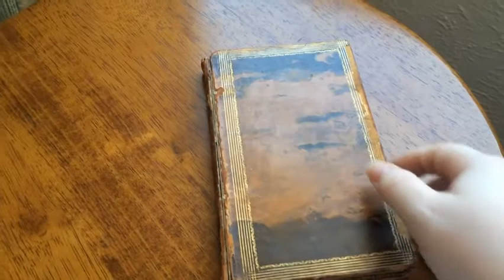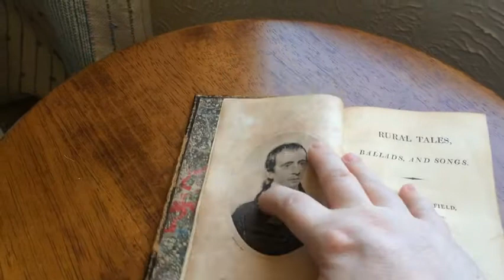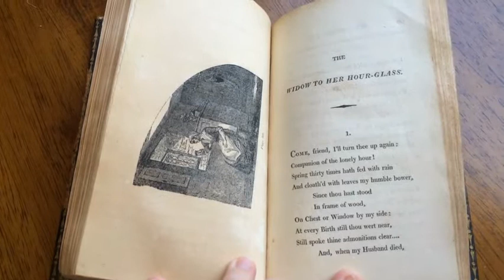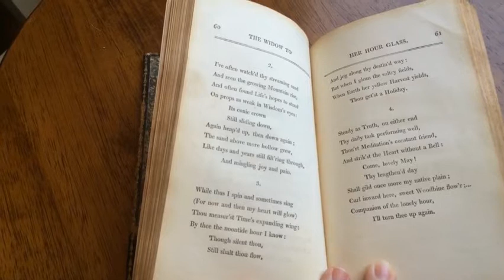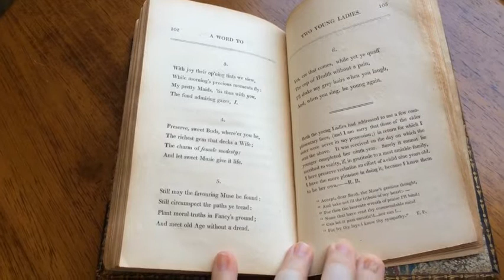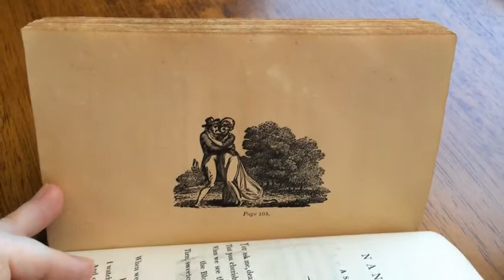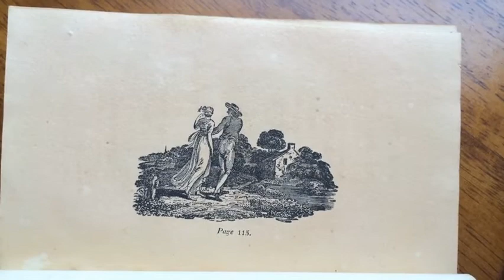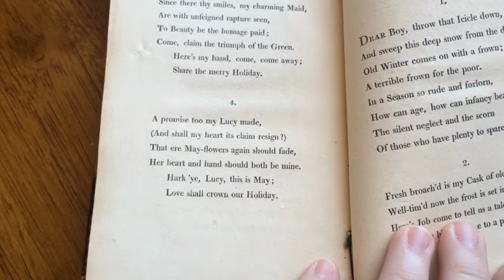Poetry reading from _Rural Tales, Ballads, and Songs._ by Robert Bloomfield, 1806.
DrunkAustenBall. Reader: Elizabeth Urbach.
Poems: "The Widow to Her Hour Glass", "Nancy: a Song", and "Lucy: a Song."
Fashion plate image from _La Belle Assemblee_, 1807.

_Adieux to the Piano, Anhang 15 (falsely attributed to Beethoven)_, G. Crantz, 1838
_Gavotte in F for Piano Four Hands, Anhang 8 nr. 1_ by Leopold Anton Kozeluch,1794
_Gertrude's Dream waltz for piano, Kinsky-Halm Anhang 16, nr.2_ composer unknown, 1852